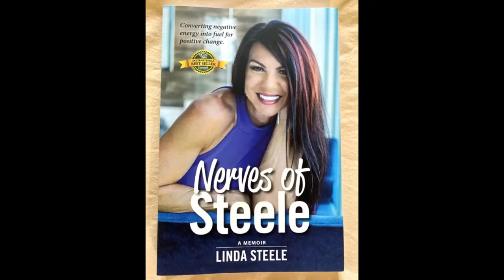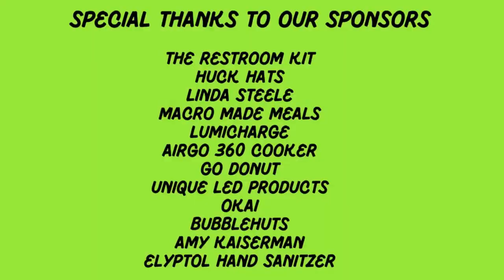Cristy "Code Red" Nickel & Director Vlad Yudin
The feature documentary called "Code Red: Diaries of Madness by award-winning filmmaker Vlad Yudin follows retired champion boxer and celebrity nutritionist Cristy "Code Red" Nickel's remarkable comeback to competitive bodybuilding at 46 years old. The film explores her intense preparation, struggles, and relearning of the sport, delving into her inspiring journey from poverty to millionaire and analyzes the contrast between bodybuilding and general weight loss.

Christy Nickel- Cristy “Code Red” Nickel has been involved in the health and fitness industry for over 27 years. During this time, she has established herself as a leader in the field and has made a name for herself as an author, entrepreneur, motivational speaker, former #2 world-ranked boxer, celebrity nutritionist, and an award-winning personal trainer.

Vlad Yudin grew up in New York City where he would pursue his career in film. In 2009, Yudin formed The Vladar Company to create a platform for production and distribution of various feature and documentary projects. Some of his titles include Bradley Martyn: The Influencer, Generation Iron, Ronnie Coleman The King, The Hurt Business, Last Day Of Summer, Jeremy Scott: The People's Designer, and many chart topping sport documentaries over the course of the past 10 years.

Co-Hosts are Terri Marie, Nathasha Rumbos,Howard Wiggins

Movie Reviews and More Podcast is also available on Talk 4 Podcasting iHeartRadio, Amazon Music, Pandora, Spotify, Audible, and over 100 other podcast outlets.